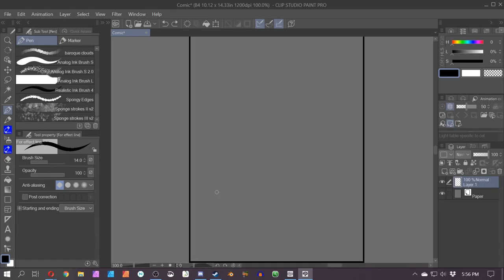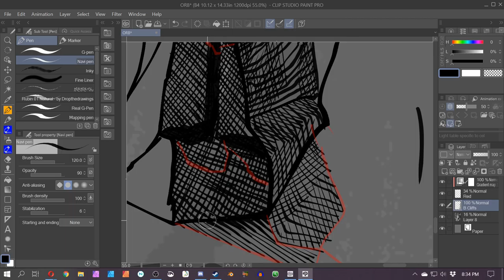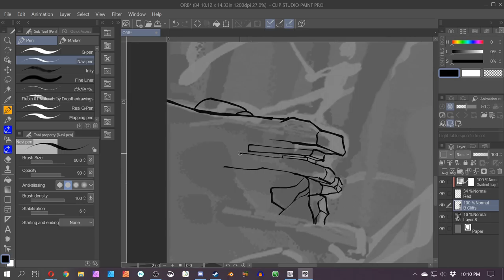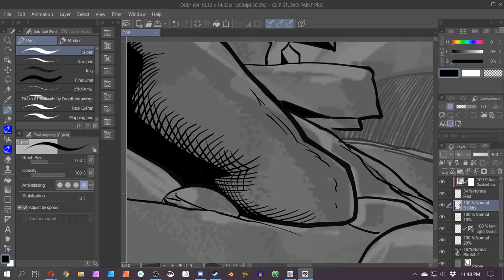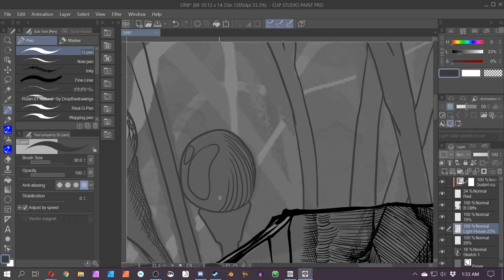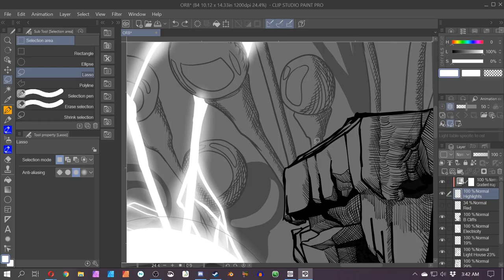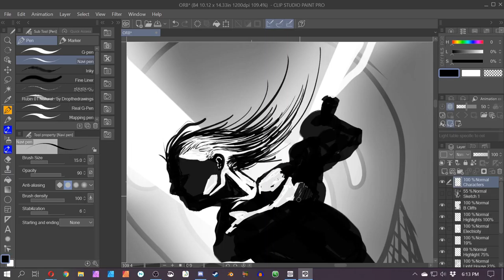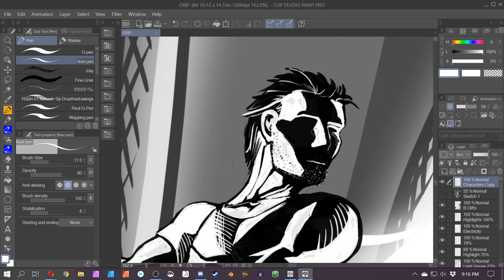Illustrating The Orb - Galactic Ring - Clip Studio Paint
If you'd like to Purchase a Tshirt made by me, feel free to visit my Teespring: